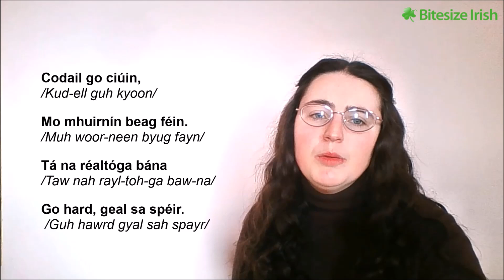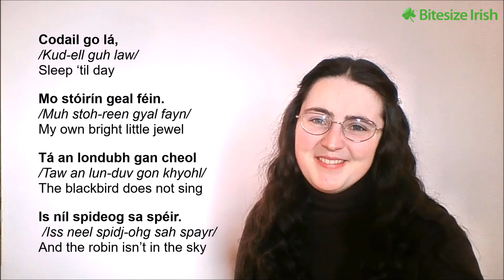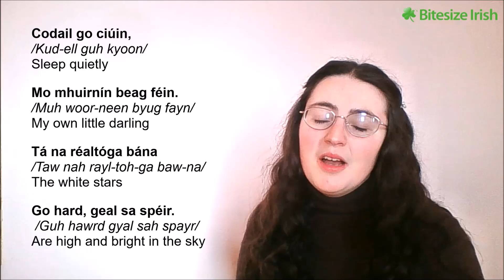"Codail go Sámh" Sleep Soundly | A Poem in Irish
Codail go sámh
/kud-ell guh sawv/
Sleep soundly
A ghrá gheal mo chroí.
/Ah ghraw ghyal muh khree/
Bright love of my heart
Beidh an oíche chugainn láithreach
/Bye on ee-ha chugainn law-hrukh/
Night will be upon us immediately
Is an ghrian ina luí.
/Iss on ghreen in-ah lee/
And the sun will have set

Codail go lá,
/Kud-ell guh law/
Sleep ‘til day
Mo stóirín geal féin.
/Muh stoh-reen gyal fayn/
My own bright little jewel
Tá an londubh gan cheol
/Taw an lun-duv gon khyohl/
The blackbird does not sing
Is níl spideog sa spéir.
/Iss neel spidj-ohg sah spayr/
And the robin isn’t in the sky

Codail go ciúin,
/Kud-ell guh kyoon/
Sleep quietly
Mo mhuirnín beag féin.
/Muh woor-neen byug fayn/
My own little darling
Tá na réaltóga bána
/Taw nah rayl-toh-ga baw-na/
The white stars
Go hard, geal sa spéir.
/Guh hawrd gyal sah spayr/
Are high and bright in the sky

Codail go sámh
/kud-ell guh sawv/
Sleep soundly